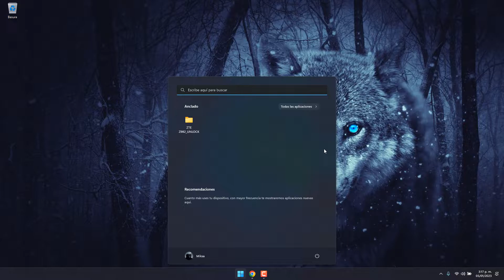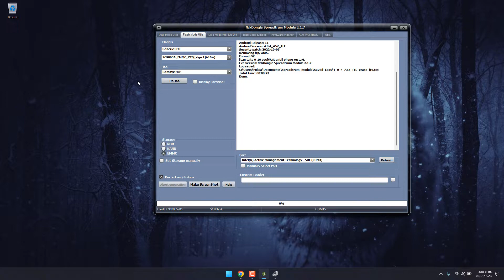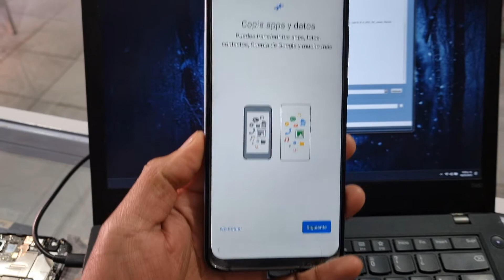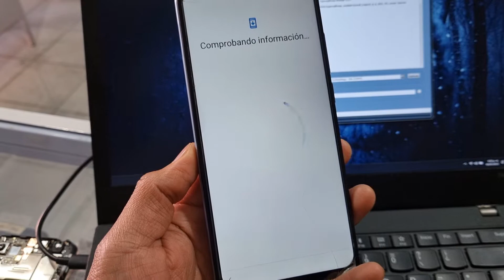Eliminar cuenta Google FRP ZTE Blade A52 ➡️✅️ NCK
🌵Códigos de liberación
🌵Desbloqueo de oppo remoto (mtk)
🌵Reparación imei remoto
Samsung
Motorola
Huawei
Xiaomi
Otros
🌵Eliminación cuenta Xiaomi permanente o bypass
🌵Eliminación FRP
🌵Eliminar Huawei ID
🌵Certificados huawei
🌵Kg Locked mtk
Para una consulta: